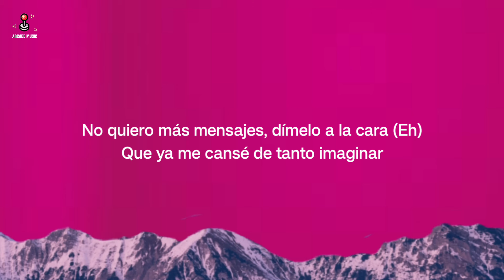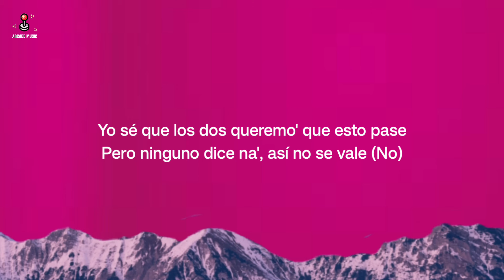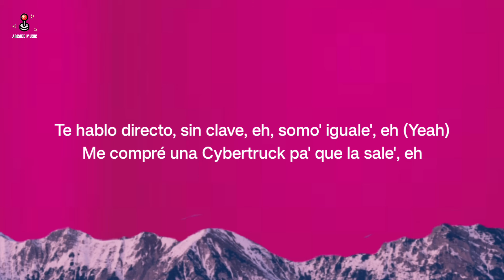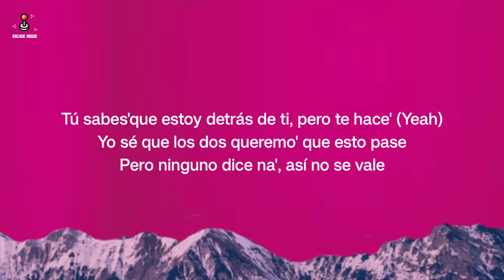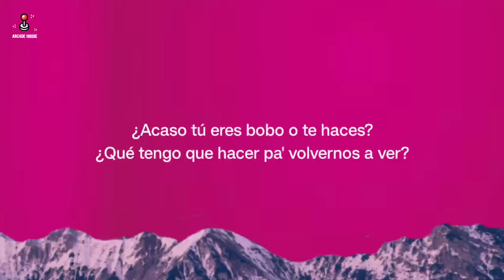Kenia OS, Alvaro Diaz - Bobo (Lyrics/Letra)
🎤 Lyrics/Letra: Kenia OS, Alvaro Diaz - Bobo

No quiero más mensajes, dímelo a la cara
Que ya me cansé de tanto imaginar
Hablas mucho, pero siempre queda en nada
¿Qué va a hacer? ¿Qué va a hacer?

¿Qué va a pasar cuando estés aquí?
Dime qué harías
Que ya no quiero soñarte de noche
Y pensarte de día

Muchos detrás de mí y yo sentada aquí
Mirando mi cel', esperando por ti
Cuando suena uh-uh-uh-uh-uh
Quiero hacerte uh-uh-uh-uh-uh

Muchos me hacen reír y yo sentada aquí
Mirando mi cel
¿Cuándo vas a escribir? Pa' que suene uh-uh-uh-uh-uh
Y hagamos el uh-uh-uh-uh-uh

Ey, eh-eh, mmm, mmm

Estar detrás de ti ese es mi hobby, ey
Escribirte canciones de amor como Robi, ey
Más y más me enchulo, tú tienes el codi'
Me tienes desvelado y con ojeras como un zombie

Y la verdad tú no fallas ni una combi'
Caché una exotic pa' juntos volar
Si te atreves a llegarle, eh, eh

Tú sabes que estoy detrás de ti, pero te haces
Yo sé que los dos queremos que esto pase
Pero ninguno dice na', así no se vale

Te hablo directo, sin clave, eh, somos iguales, eh
Me compré una Cybertruck pa' que la sales, eh
Nadie aparece hasta que uno llame, eh
Avísame pa' contarte to's los lunares, eh, eh

Cuando suena uh-uh-uh-uh-uh
Quiero hacerte uh-uh-uh-uh-uh

¿Acaso tú eres bobo o te haces?
¿Qué tengo que hacer pa' volvernos a ver?
Lo dejé tan obvio, par de historias likeé
Apúrate, apúrate

Na-na, na-na
Hace rato tengo ganas
Na-na, na-na